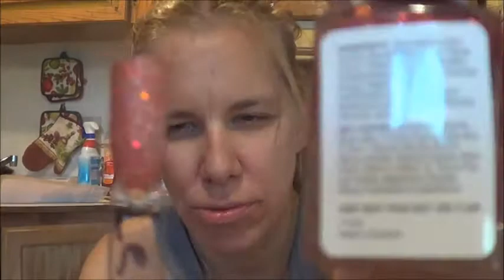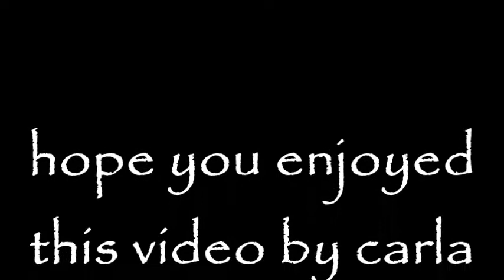celestial polish swatche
this is panda monium
le woman
i dont give a fox
glaedr
dont listen hes lion
little scorpion
irr-elephant
toucan play that game
dracarys
jarnunvask

this is all my information to get a hold of mee

FACE BOOK group love for polish
facebook carla love for polish. you will be added as a friend